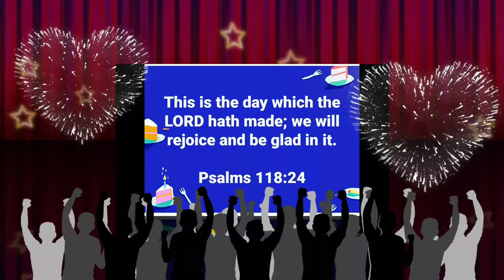The Lord's Harvest (TLHFIM) Photo Compilation best 1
Best Photo Compilation 1 TLHFIM Memories